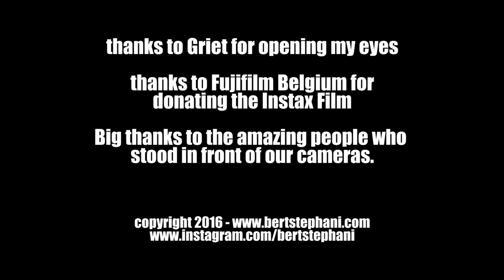VLOG 016 - Refugee Portraits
Last week Griet and I went to a refugee center nearby to take portraits of some amazing people who are forced to live far from home in difficult circumstances although employees and volunteers at the center do the best they can.

Thanks to Fujifilm Belgium, we could present everyone with an Instax print of their portrait.

This may be more political and personal than my usual vlogs but it is something I deeply care about.